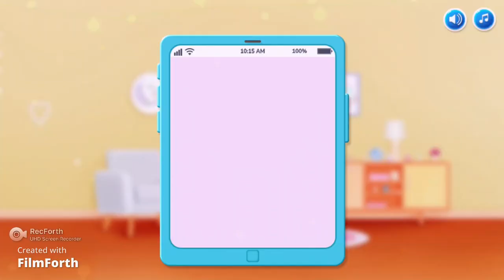Bugün ben Friday Night Funkin First Date oynuyorum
bu bir giydirme oyunu